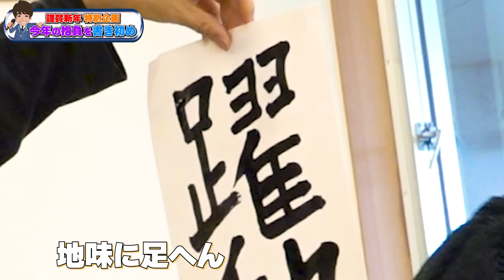【どたく。】2024年初投稿！新年1本目は書き初めからスタート！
★中澤卓也オフィシャルHP★